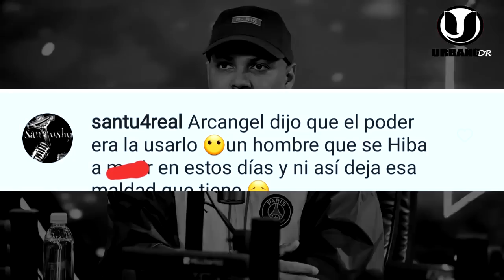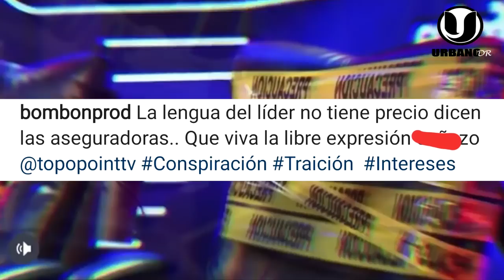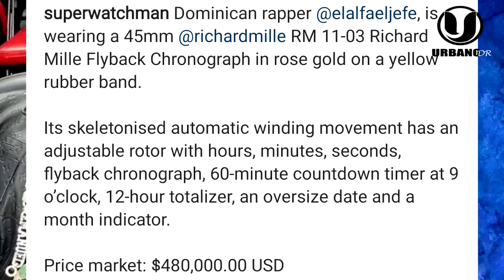DJ TOPO VUELVE Y SE FILTRA LISTADO DE LAS VACAS SAGRADAS DE ALOFOKE MEDIA GROUP NOSE DEBEN MENCIONAR